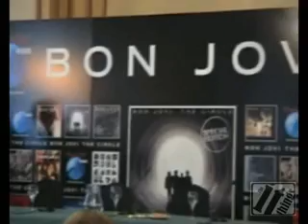Bon Jovi Rueda de Prensa (The It Things)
Bon Jovi dejó huella en la capital. El grupo llevaba ocho años sin venir a Madrid, y demostraron a todos los asistentes por qué son uno de los grupos de mayor éxito de las últimas décadas.